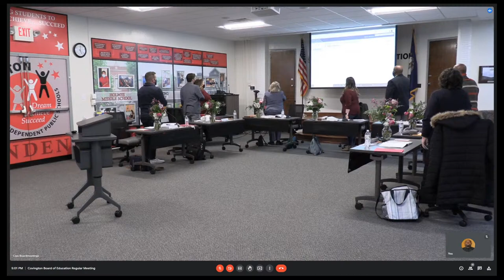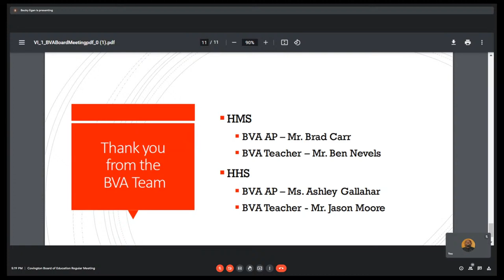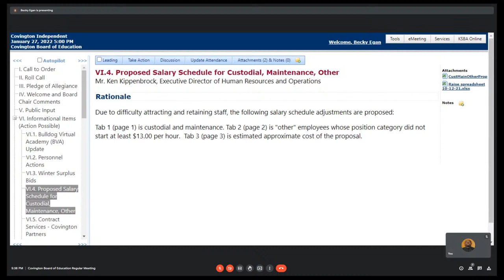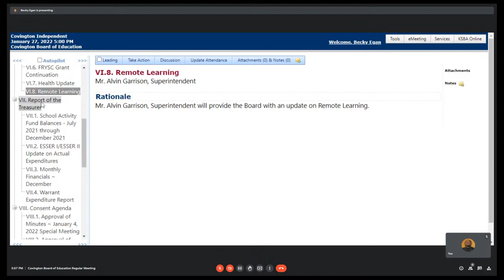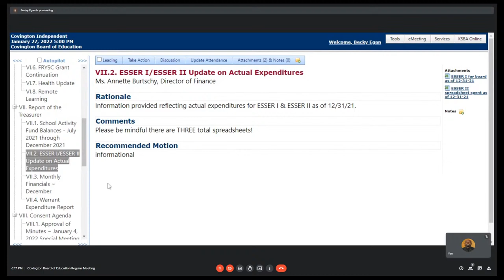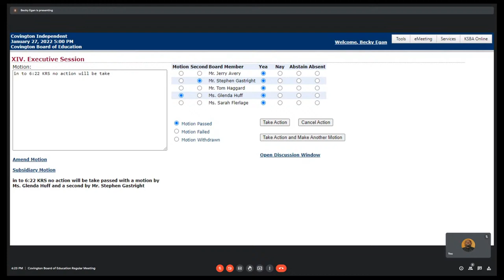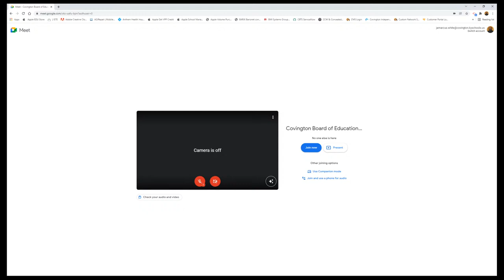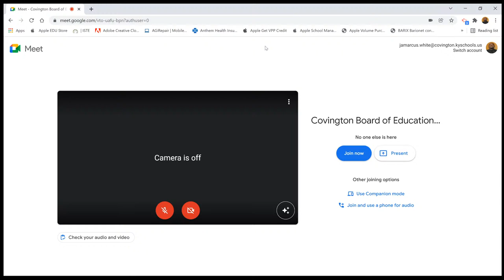Covington Independent Public Schools Board meeting (January 27, 2022)